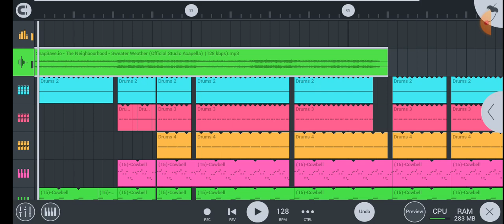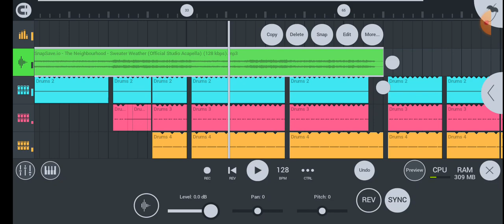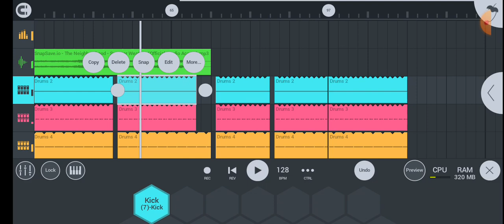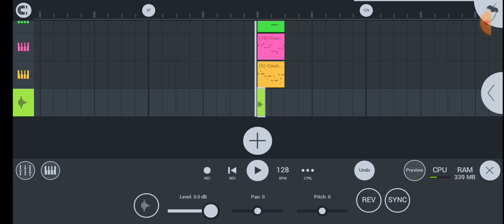prévia do meu phonk remix se Sweater sweather